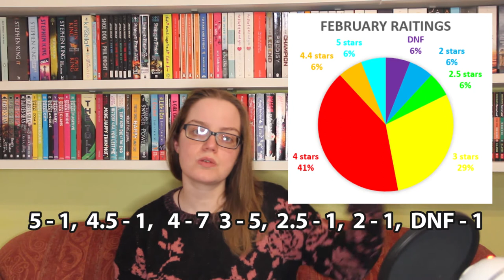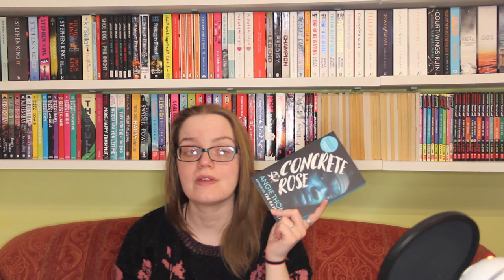FEBRUARY WRAP UP | thoughts on 11 books [CC]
We managed to get a lot more reading done in the second half of February than we were expecting to! I'm sorry for getting a couple of author names wrong in this video - It Sounded Better in My Head is by Nina Kenwood, not Nina Kerwood, and The Dead Days Journal was by Sandra R. Campbell, not Saundra Mitchell! - but that's what happens when you film after your first full day back at work when you should probably nap instead 🙈

Unfortunately The Pill by Meg Elison is no longer available online.

Alyce
X